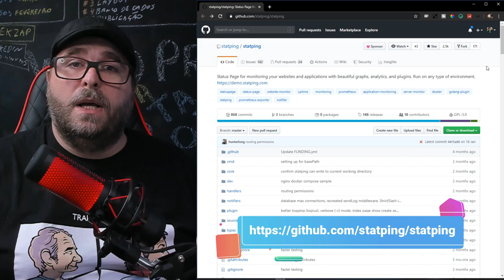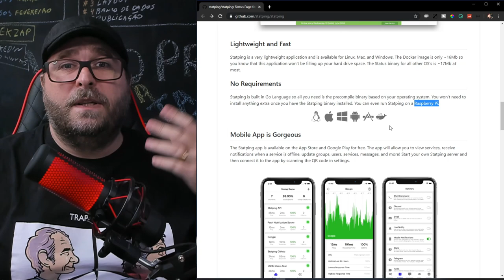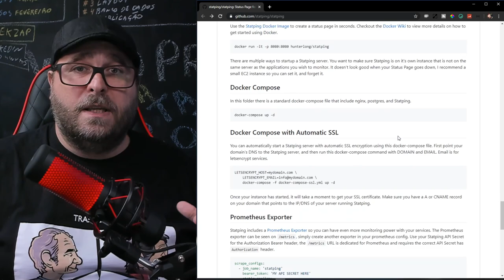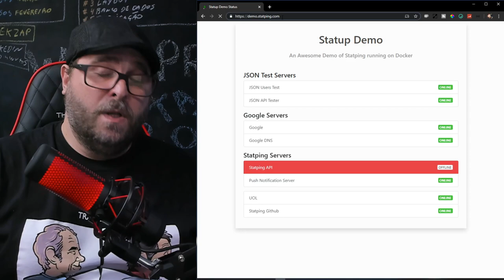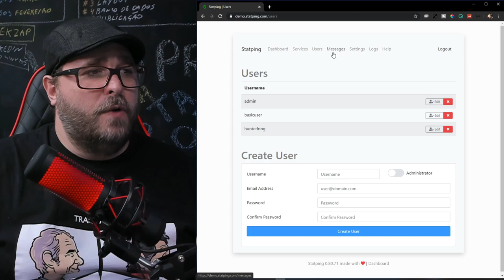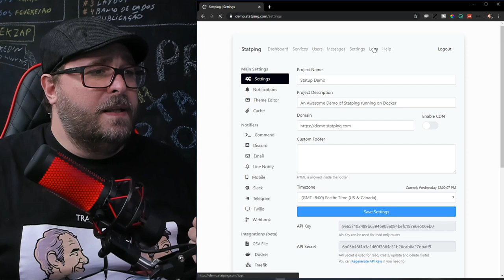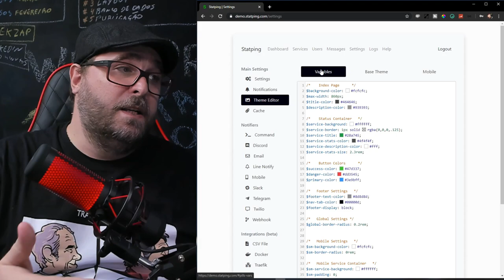Monitore Sites e Serviços em tempo real e seja avisado quando cair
Neste vídeo você vai conhecer o StatPing, uma aplicação de código aberto que ajuda no monitoramento de sites, apps e serviços online. Sempre que algo acontecer você é avisado na hora, desta forma consegue manter tudos os seus projetos no ar.